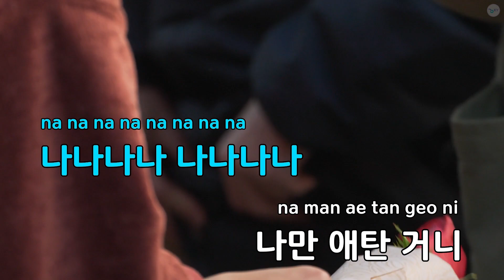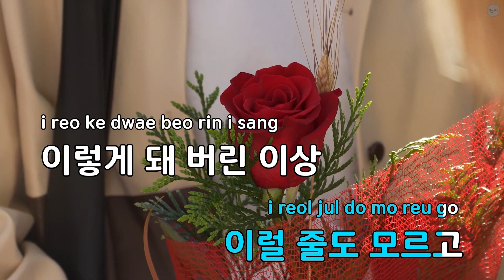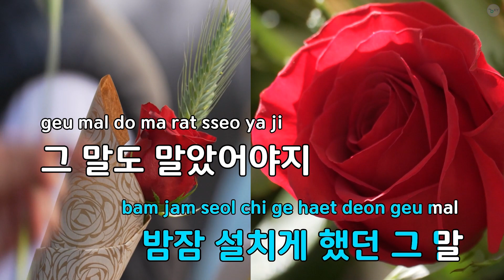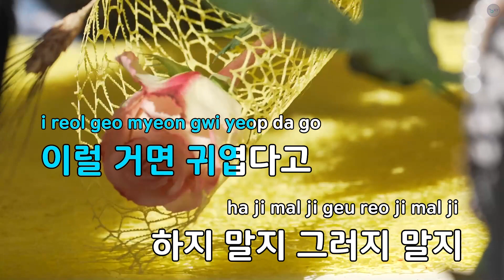[코러스] 이럴 거면 그러지 말지 (Feat.영현) - 백아연 (KY.48831) / KY Karaoke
★ 곡 정보 ★
번호 : 48831
제목 : 이럴 거면 그러지 말지 (Feat.영현)
가수 : 백아연
작사 : 백아연,심은지
작곡 : 백아연,심은지

Copyrightⓒkeumyoung